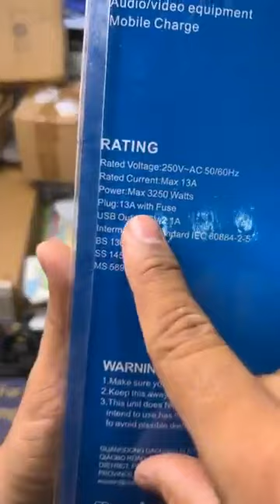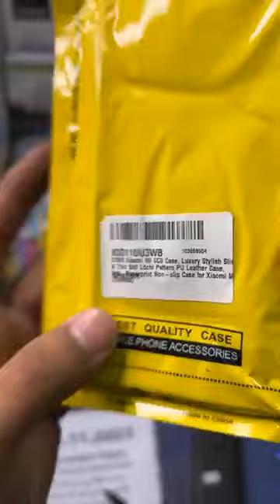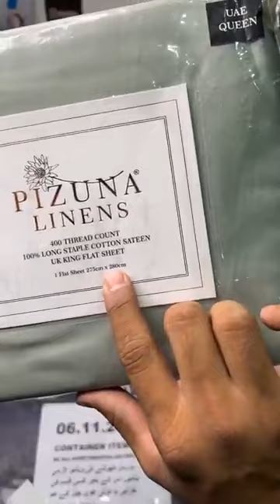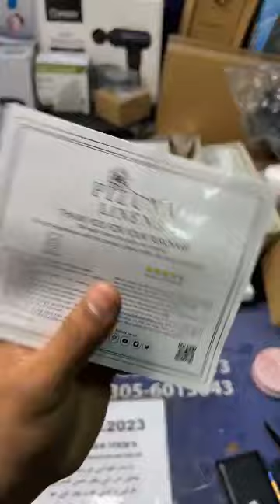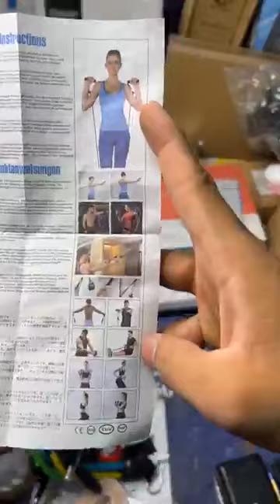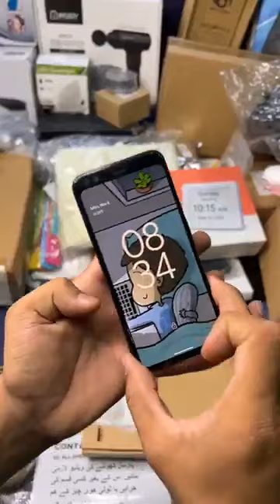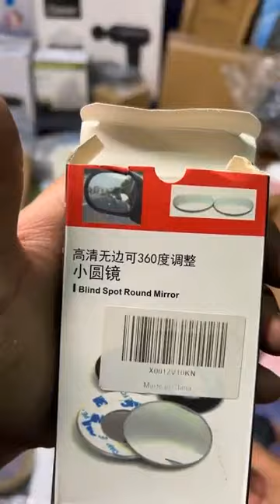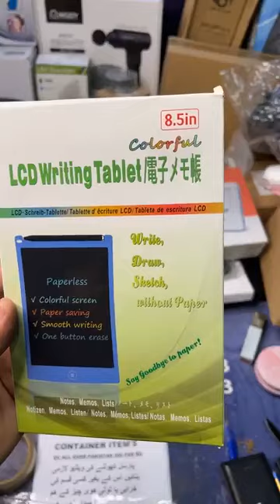CONTAINER ITEMS NEW STOCK / 06.11.2023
Imported Products on Budget: Unveiling Container Treasures LIVE!

Welcome to the ultimate destination for value-seekers and bargain enthusiasts! 🌍📦

In today's live stream, we're unveiling a treasure trove of imported products straight from our latest container shipment. Dive deep with us into a world of quality items sourced globally, yet priced irresistibly.

From household essentials to unique finds, each product in our collection promises to deliver value without compromising on quality. Curious about what's inside the container? The anticipation ends today, LIVE!

Join us as we unwrap, showcase, and offer these imports at rates that'll make you wonder if it's too good to be true. But don't just take our word for it, see for yourself!

Stock is limited and demand is high. Don't miss this opportunity to grab your favorites before they're gone!

Tune in, explore, and let's uncover these container gems together! 🎁🚢